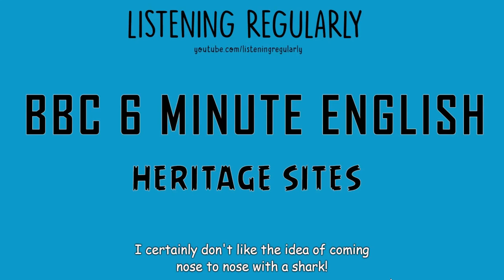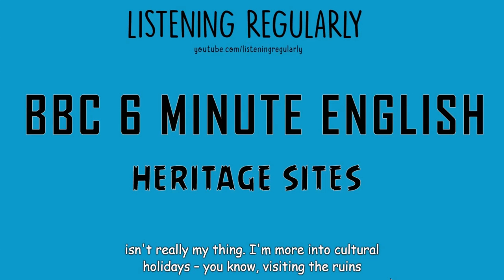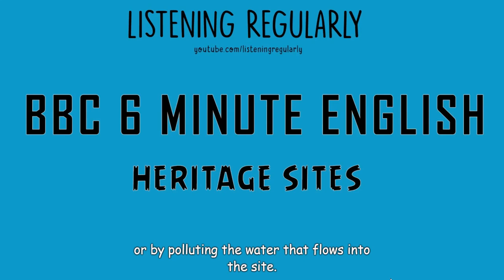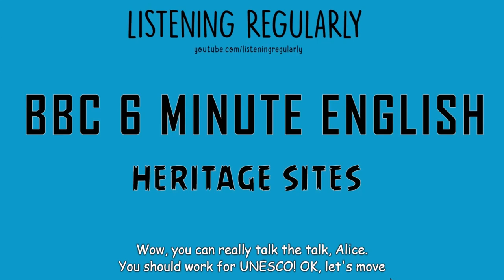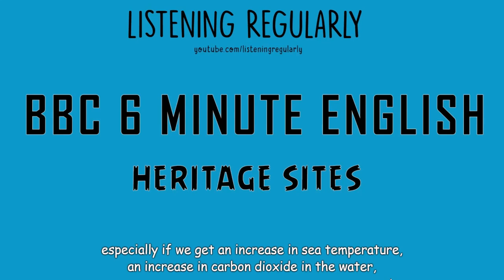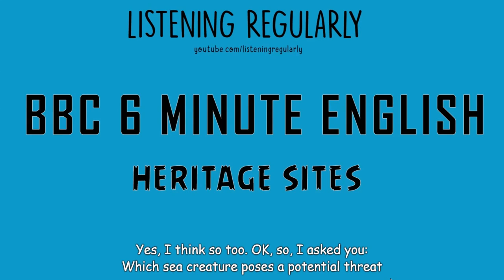BBC 6 Minute English Heritage Sites with English Subtitle